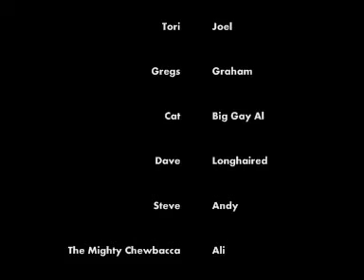West coast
AUCC etive trip